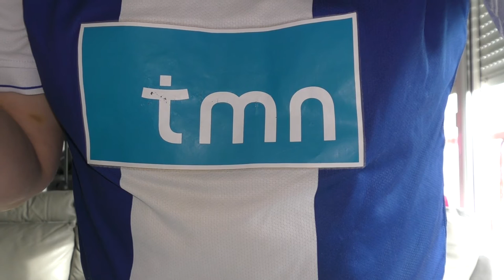LE PAPYTRICOTE QUI EST UN GROSSE VACHOT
petite chanson
pour le gros papytrico